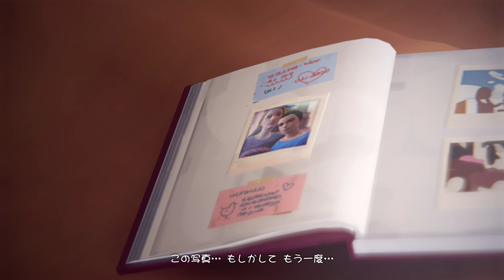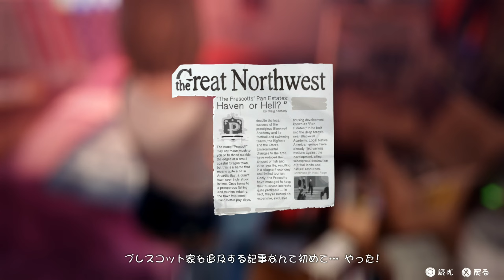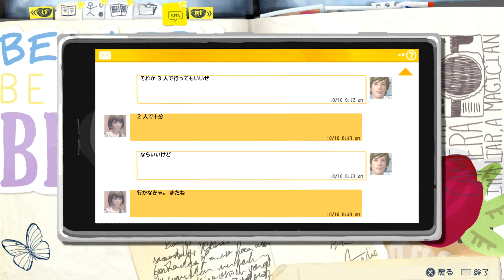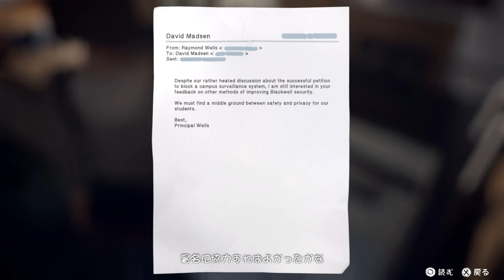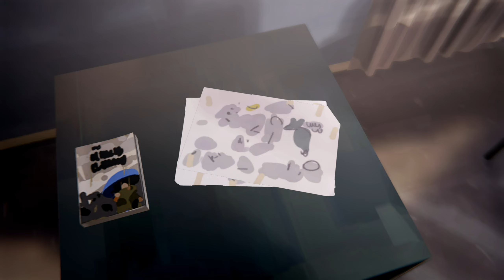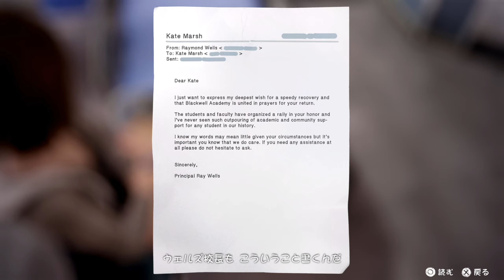#14【ライフ イズ ストレンジ】抱きしめるマックス【実況】